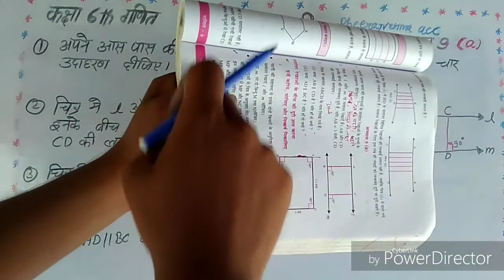CLASS 6th MATH exercise 9(a)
कक्षा 6th गणित हिन्दी माध्यम
Class 6th MATH Hindi medium
अभ्यास 9
Exercise  9
समांतर लंब और समांतर
दो सरल रेखाओं और एक त्रियक रेखा द्वारा बने कोण
पटरी गुनिया